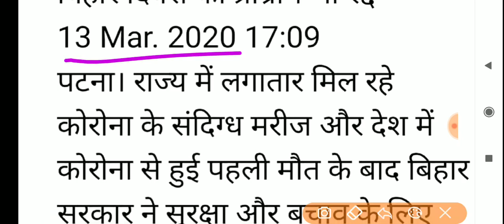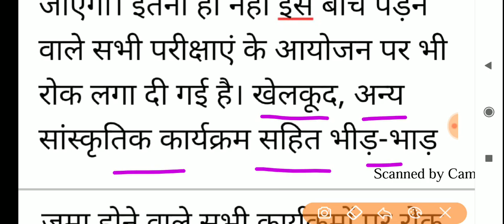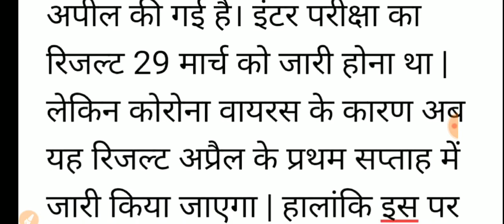Bihar board Matric inter result 2020 || कोरोना कहर को लेकर मैट्रिक इंटर रिजल्ट तिथि बदली